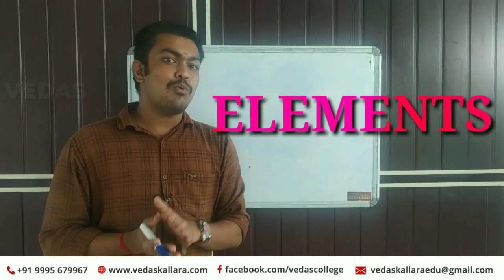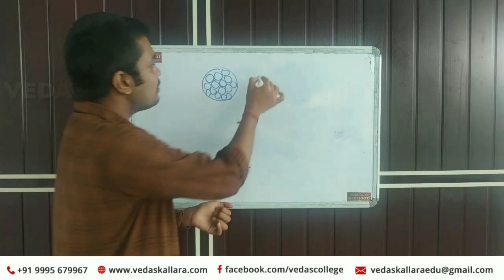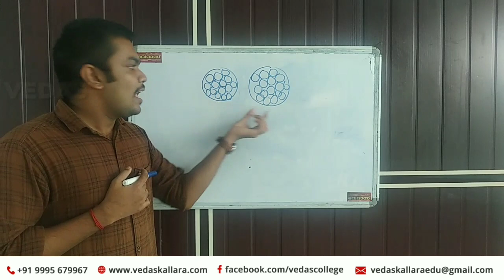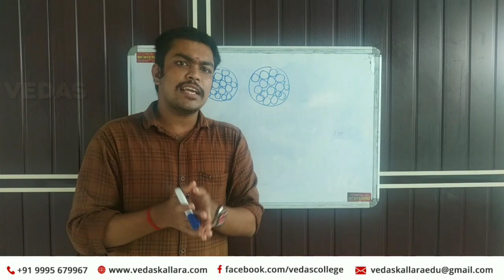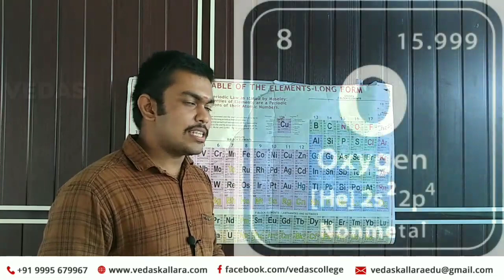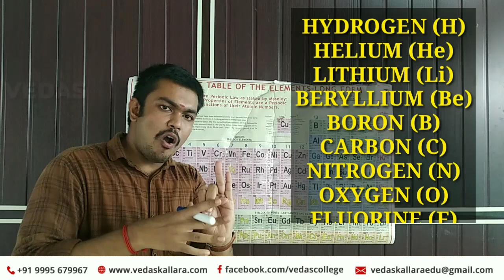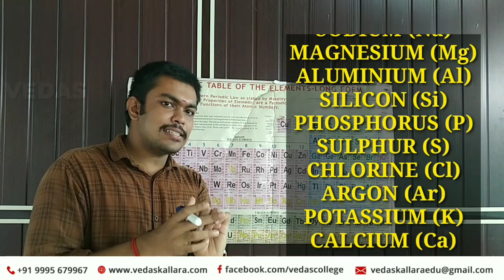CHEMISTRY BASIC FACTS (ELEMENTS...) FOR STD 8 STUDENTS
An introductory lesson to chemistry...This is meant for all students who are interested to learn the basic facts of Chemistry...We are trying to explain some basic concepts of chemistry
Those who haven't seen the first part of the chemistry classes for std 8, please watch it using this
Here we are trying to explain the concept regarding elements.
" Elements are the pure substances made up of same kind of atoms"
 (There are other definitions ..We will come to them soon )
Atom
Element
Pure substance
Periodic table of elements
Elements up to 20
Hydrogen (H)
Helium (He)
Lithium (Li)
Beryllium (Be)
Boron (B)
Nitrogen (N)
Oxygen (O)
Fluorine (F)
Neon (Ne)
Sodium (Na)
Magnesium (Mg)
Aluminium (Al) It is  ALUMINUM in American English
Silicon (Si)
Phosphorus (P)
Sulphur (S) It is SULFUR in American English
Chlorine (Cl)
Argon (Ar)
Potassium (K)
Calcium (Ca)
ഈ വീഡിയോ ക്ലാസ്സിലൂടെ രസതന്ത്രത്തിലെ ചില അടിസ്ഥാന വിവരങ്ങൾ വിവരിക്കാനാണ് ഞങ്ങൾ ശ്രമിക്കുന്നത്.ഇന്നത്തെ ക്ലാസ്സിൽ മൂലകങ്ങളെ പരിചയപ്പെടാം.1 മുതൽ 20 വരെയുള്ള മൂലകങ്ങൾ ഏതൊക്കെയാണെന്ന് നോക്കാം..ഈ ക്ലാസ് 8 ആം ക്ലാസ് വിദ്യാർഥികളെ ഉദ്ദേശിച്ചുള്ളതാണ്.. എങ്കിലും രസതന്ത്രത്തെ സംബന്ധിച്ച് അടിസ്ഥാന വിവരങ്ങൾ മനസിലാക്കാൻ ആഗ്രഹിക്കുന്ന ഏതൊരൾക്കും ഈ വീഡിയോ ക്ലാസ് സഹായകരമായിരിക്കും.
A VIDEO PRODUCED BY
THE VEDAS COLLEGE KALLARA

PLEASE DOWNLOAD OUR ANDROID APPLICATION
ഇപ്പോൾ സ്കൂൾ ക്ലാസുകൾ നിങ്ങളുടെ വിരൽതുമ്പിൽ, അതും തികച്ചും സൗജന്യമായി. 5 മുതൽ 10 വരെ സ്റ്റേറ്റ് സിലബസ് (മലയാളം / ഇംഗ്ലീഷ് മീഡിയം) കുട്ടികൾക്കായി മികച്ച അധ്യാപകർ നയിക്കുന്ന ക്ലാസുകൾ വേദാസ് എഡ്യൂക്കേഷണൽ ആപ്ലിക്കേഷനിൽ സൗജന്യമായി ലഭിക്കുന്നു.
ഈ സേവനം ഉപയോഗിക്കുന്നതിന് താഴെ തന്നിരിക്കുന്ന ലിങ്ക് ഉപയോഗിച്ച് ആപ്ലിക്കേഷൻ ഡൗൺലോഡ് ചെയ്യുക. 👇🏻👇🏻👇🏻👇🏻

കൂടാതെ മാറ്റി വെച്ച എസ്.എസ്.എൽ.സി പരീക്ഷകളെ മുൻനിർത്തി എക്സാം ഓറിയൻ്റഡ് ക്ലാസുകളും ആപ്ലിക്കേഷനിൽ ലഭ്യമാണ്. എല്ലാ രക്ഷിതാക്കളും ഈ അവസരം പ്രയോജനപ്പെടുത്തൂ...

സംശയങ്ങൾക്ക് വിളിക്കൂ..
Our online classes
Or
We will try to give you a complete educational experience through our platforms
KEY WORDS/TAGS
വേദാസ് കല്ലറ
വേദാസ് കോളേജ് കല്ലറ
VEDAS KALLARA
VEDAS COLLEGE KALLARA
VEDAS COLLEGE
KALLARA VEDAS
THE BEST EDUCATIONAL INSTITUTION IN KALLARA
TUTORIAL COLLEGE KALLAR
CHEMISTRY ONLINE CLASSES
BASIC CHEMISTRY FACTS
ONLINE CLASSES SCERT KERALA
ONLINE TUTORIALS
SCERT MALAYALAM MEDIUM
SCERT ENGLISH MEDIUM
KERALA SYLLABUS
KERALA SYLLABUS CHEMISTRY CLASSES
STUDY ELEMENTS
BASIC SCIENCE KERALA SYLLABUS
BASIC SCIENCE SCERT
SCIENCE MALAYALAM